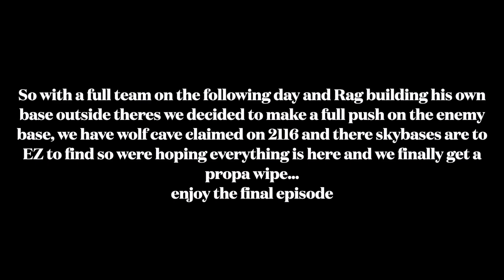Conan Exiles The Fight For 2116 Final Spaghetti/French Leaders-Wiped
with numbers on our side the following day and Rag building a base outside theres we decided to fully send it at the enemy base in hopes to see some loot for once... enjoy the final episode.